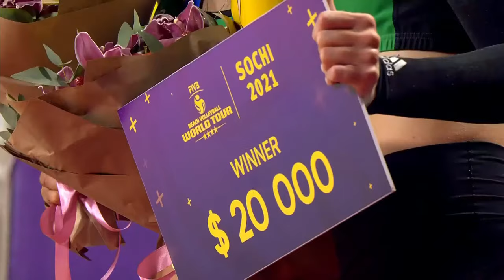Sponcil/Claes vs. Hüberli/Betschart - Women's Gold | Full Match | 4* Sochi 2021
Relive the full match USA vs SUI of the Women's Gold Match on Court 1 from the 4-star tournament in Sochi, Russia, at the 2021 FIVB Beach Volleyball World Tour.

LOVE VOLLEYBALL?